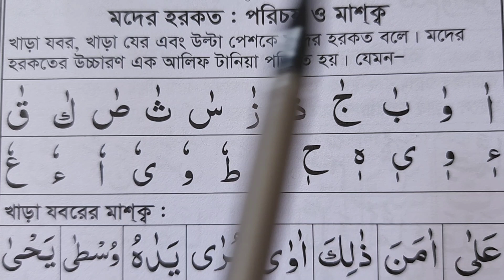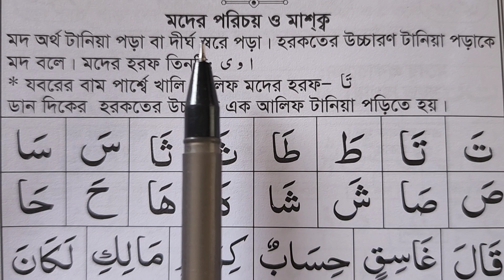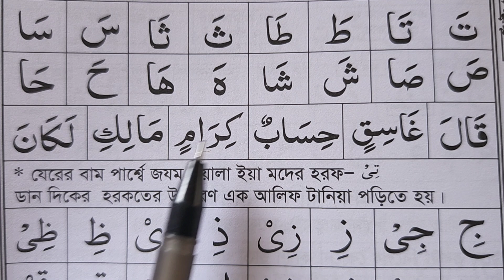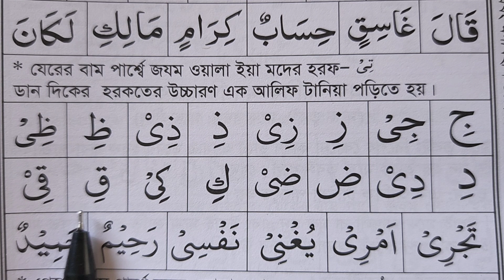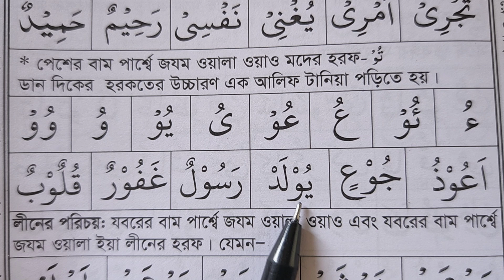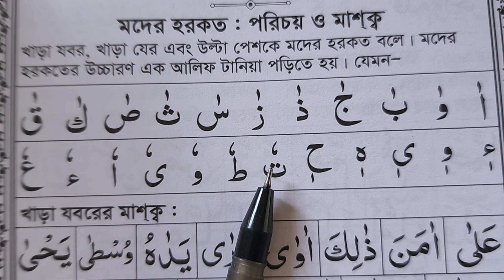যে টান না শিখার কারণে কুরআন রিডিং পড়া ভুল হয় | কুরআন পড়ার সময় টান দাওয়ার সঠিক নিয়ম শিখুন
তাহফিজুল কুরআন বইটি নিতে কল দিন,,হাদিয়া ৭০৳ চার্জ ৬০৳
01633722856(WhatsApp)